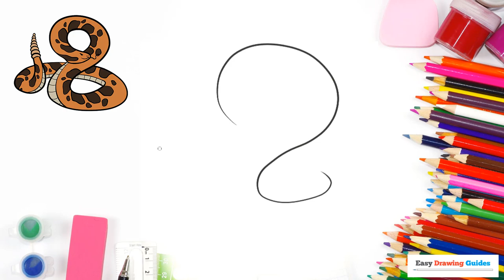How to Draw a Rattlesnake in a Few Easy Steps: Drawing Tutorial for Beginner Artists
Learn to draw a rattlesnake. This step-by-step tutorial makes it easy. Beginner artists can now draw a great looking rattlesnake.

There are about 33 species of rattlesnake native to North and South America. Rattlesnakes are venomous pit vipers marked by a unique tail structure. Each snake is born with one button or rattle segment. Within a week of birth, they shed their skin and a second button is left behind. This happens every time the snake sheds its skin.

You don't need any special pens or tools. A regular pencil, eraser, and paper are all you need.

Have fun!

You can find the illustrated 'How to Draw a Rattlesnake' drawing guide with a downloadable PDF tutorial

If you liked this drawing tutorial, click the thumbs up icon to LIKE it.